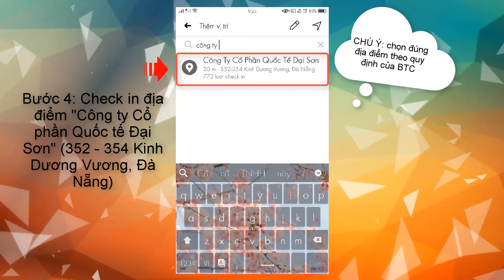[Hướng dẫn] Cách tham gia cuộc thi "TỎA SÁNG CÙNG ĐẠI SƠN"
Clip hướng dẫn cụ thể các bước tham gia cuộc thi "TÓA SÁNG CÙNG ĐẠI SƠN"
- BƯỚC 1: Người dự thi tự do đăng bài viết trên Facebook cá nhân (Gồm: Một hoặc nhiều hình ảnh/ video ngắn về khách hàng cùng các sản phẩm nhóm hàng ĐẠI SƠN, các hoạt động chăm sóc khách hàng của công ty).
- BƯỚC 2: Nội dung bài đăng thể hiện rõ thời gian gắn bó và đôi dòng chia sẻ về công ty trong suốt thời gian ấy
- BƯỚC 3: Kèm hashtag
- BƯỚC 4: Check in địa điểm fanpage Công ty cổ phẩn Quốc tế Đại Sơn
- Yêu cầu ảnh/video: Ảnh/video chính chủ, rõ mặt và các sản phẩm, không bị mờ, tối.
Chúc quý khách hàng may mắn!